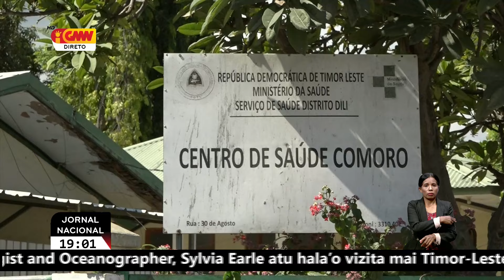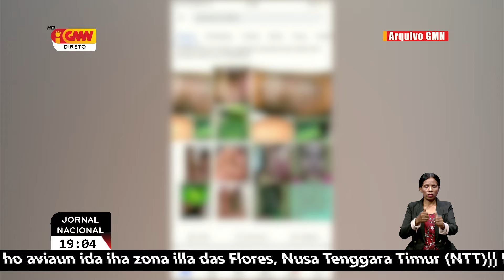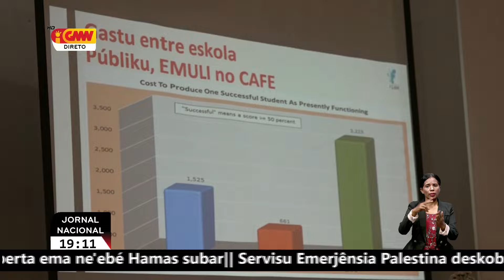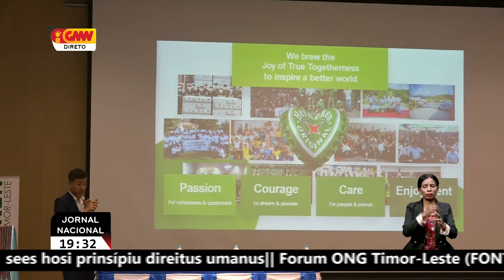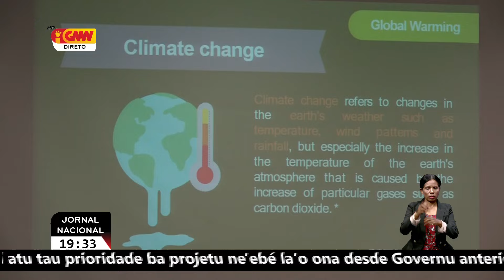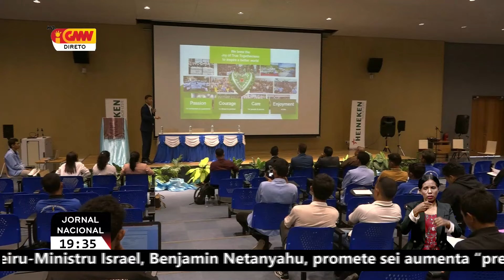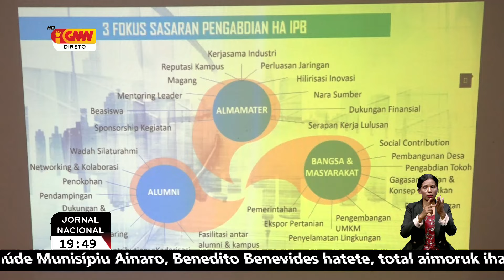JORNAL NACIONAL DIA 22 April 2024